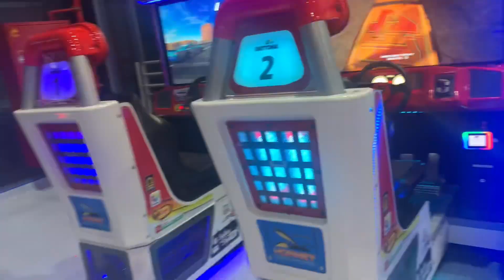4th Day in Abudhabi We Went to Orange House at LuLu Mall at Nagkabiruan Kami ng mga kabayang staff.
Vacation in Abudhabi